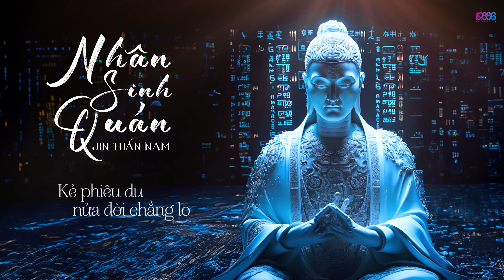NHÂN SINH QUÁN - JIN TUẤN NAM | Đông thủy ngoạn tây núi cao - Hot Tiktok - Speed Up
Singer : jin tuấn nam
Music producer : Truzg